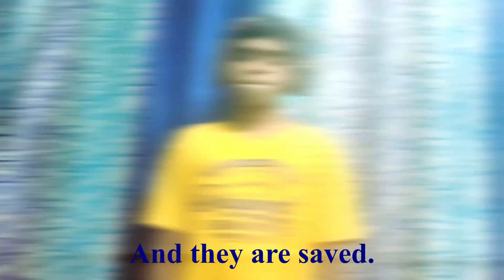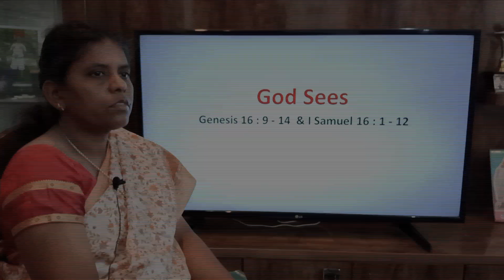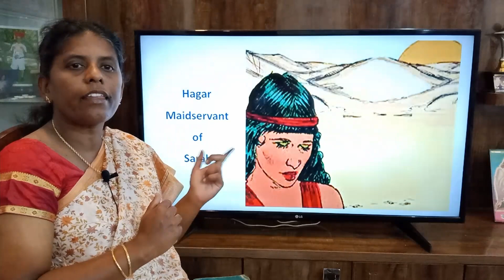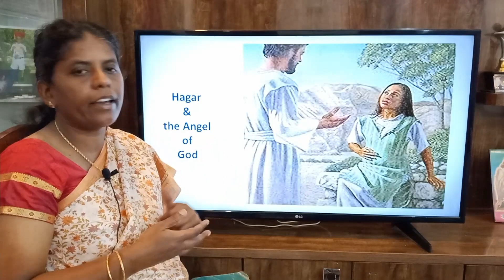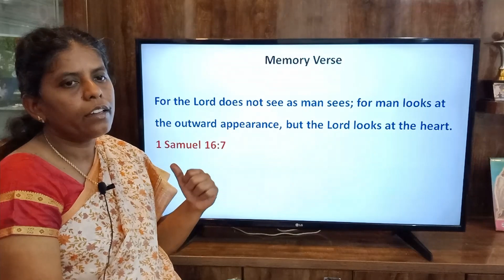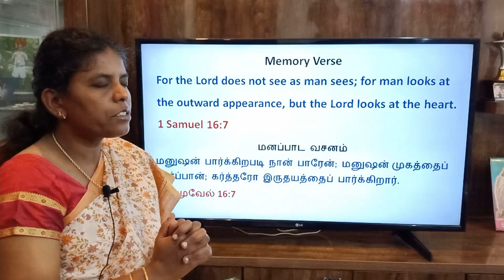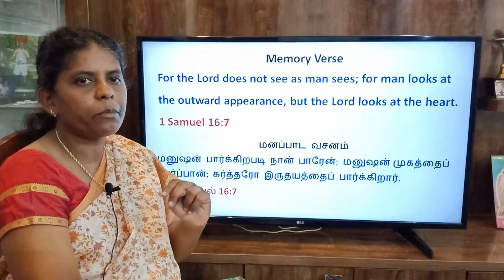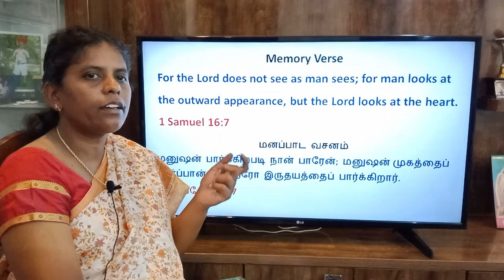St Barnabas Tamil Church - Online Sunday School (27-06-2021)